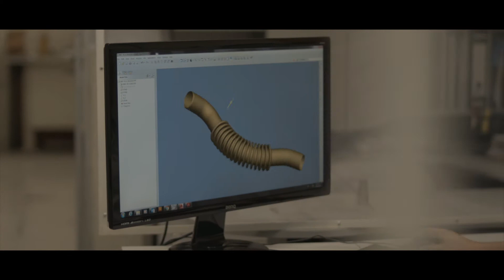Tube Hydroforming at Intran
Intran Offers Tube Hydroforming With Bellows/Corrugates As Part Of Its Extensive List Of Services